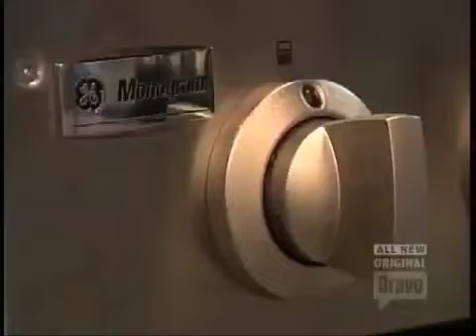Stephanie Shows Emotion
Top Chef Season 4 Finalist Stephanie shows some emotion after a win.